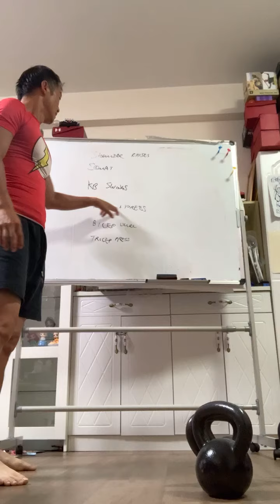(廣東話) Henry So蘇浩剛國際網球導師及教練 Mental Toughness: To balance our Behavior, Thoughts, and Feelings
Henry So蘇浩剛國際網球導師及教練 Mental Toughness: To balance our Behavior, Thoughts, and Feelings
To be a successful athlete, and in life, we must balance our behaviors, thoughts and feelings.
Behaviors are the how we act and the things we do on and off the field.
Thoughts are the conversations that we have with ourselves inside our minds.
Feelings are our reactions based on our perceptions.
If we want to be able to reach our peak state of athletic performance we must balance the 3 of the above and we call this mental toughness.

It is something that is not easy to do and not many can achieve it. But for those who can, they will allow themselves the best chance at peak performance.